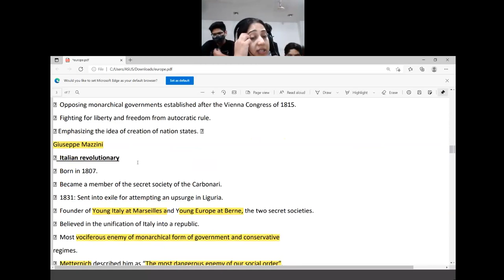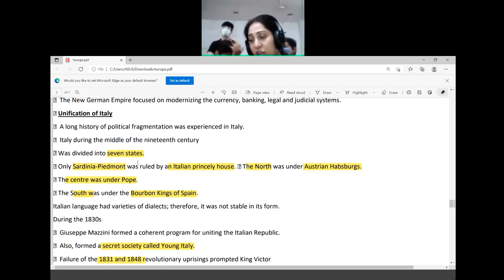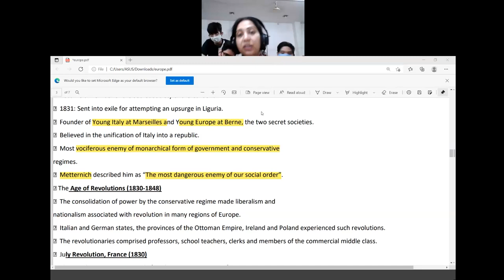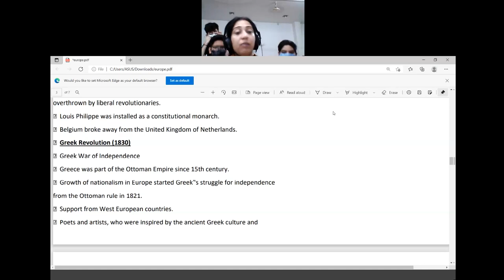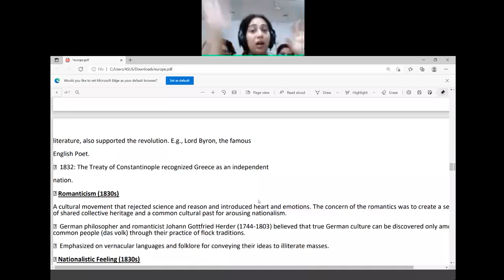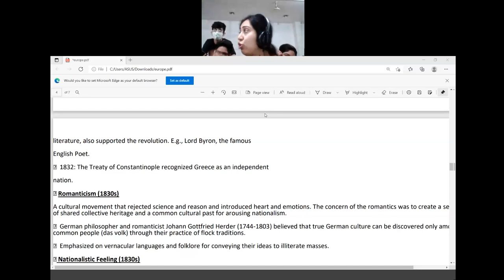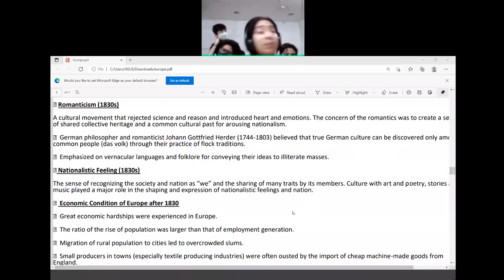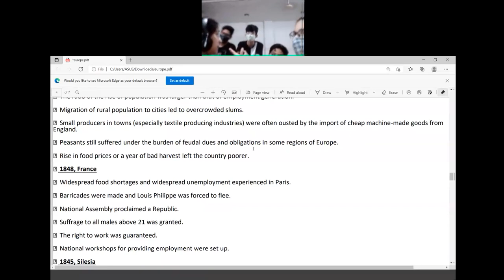europe lec 3